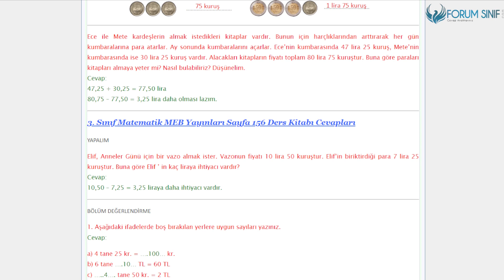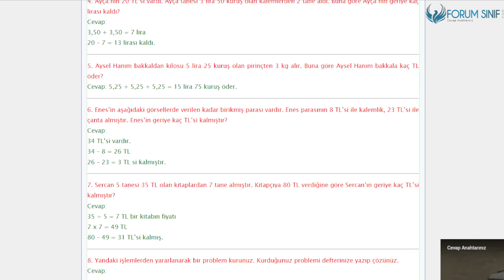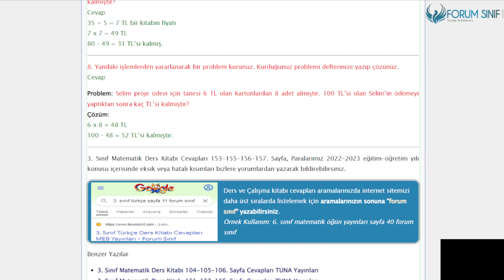3. Sınıf Matematik Ders Kitabı 153-155-156-157 Sayfa Cevapları MEB Yayınları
3. Sınıf Matematik Ders Kitabı 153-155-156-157 Sayfa Cevapları MEB Yayınları